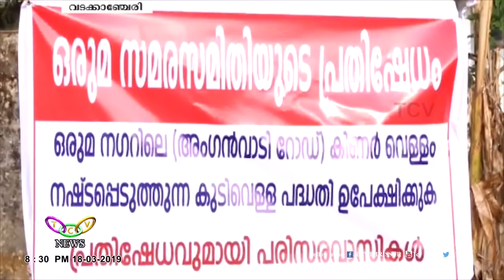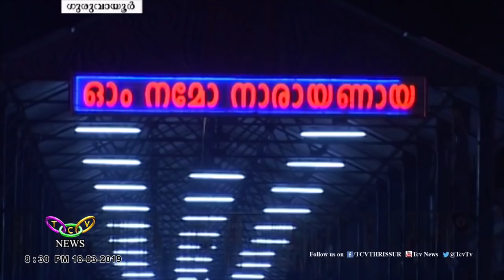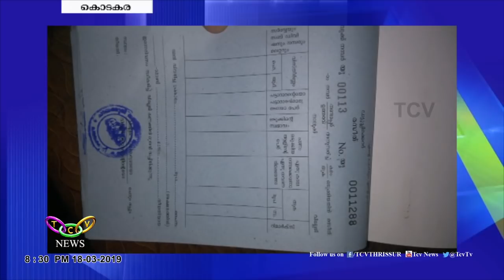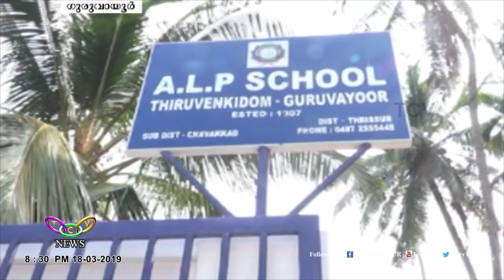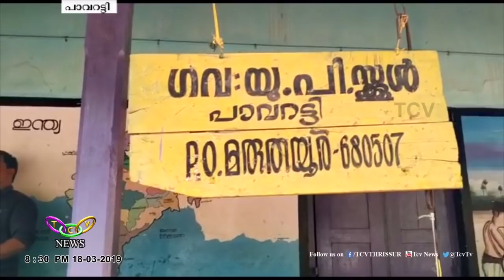TCV News@08:30PM 18 03 2019